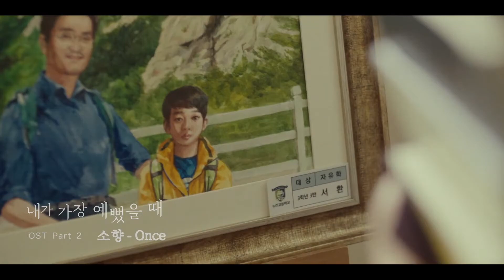[M/V] So Hyang (소향) - Once | When I Was The Most Beautiful OST Part 2 (내가 가장 예뻤을 때 OST 2부)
So Hyang (소향) - Once | When I Was The Most Beautiful OST Part 2 (내가 가장 예뻤을 때 OST 2부) | Music Video (뮤직비디오) | 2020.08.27

*With English, Korean & Indonesian subtitles

Official Music Video (공식 뮤직비디오): youtu.be/vEd1rLfrOe4